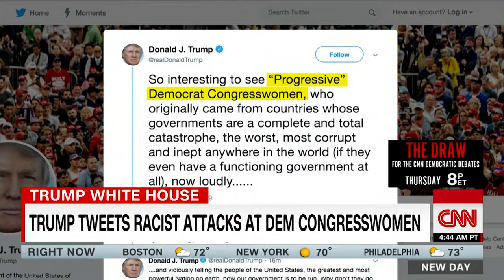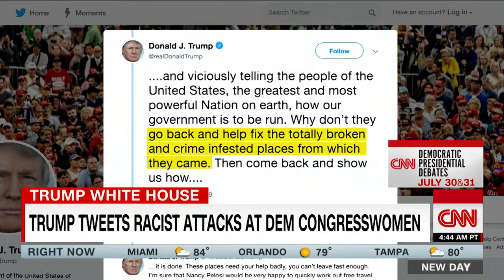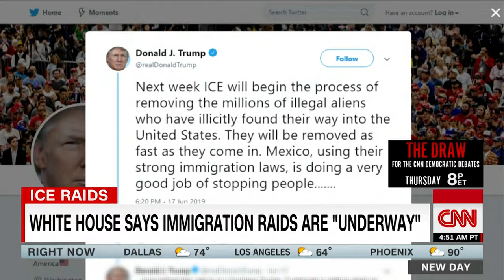Ken Cuccinelli on Trump's racist tweets: 'So what?'